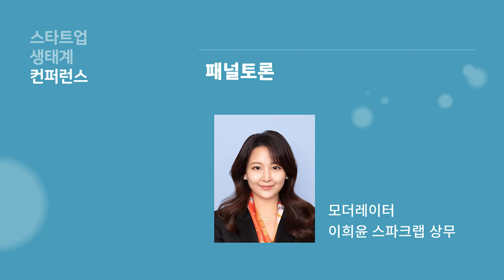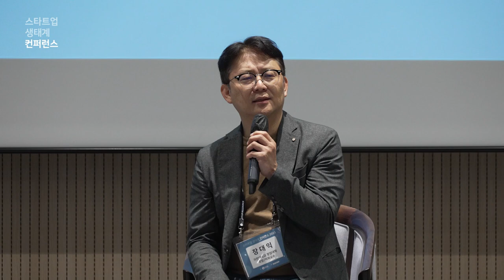[스타트업생태계컨퍼런스2023] 2-8 패널토론_4 Moderator - 이희윤 스파크랩 상무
2023년 스타트업 생태계 컨퍼런스 Day 2 : 패널토론_4 Moderator - 이희윤 스파크랩 상무